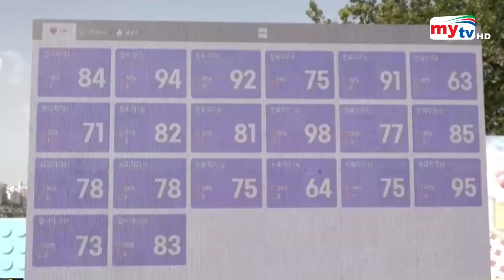ঘুমের প্রতিযোগিতা, জিতলেই পুরষ্কার | Bangla News | Mytv News